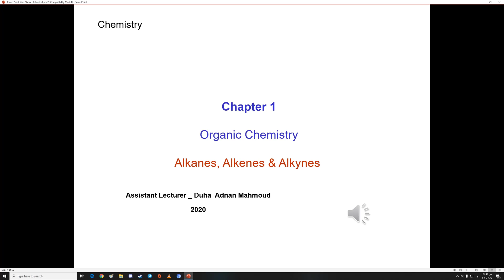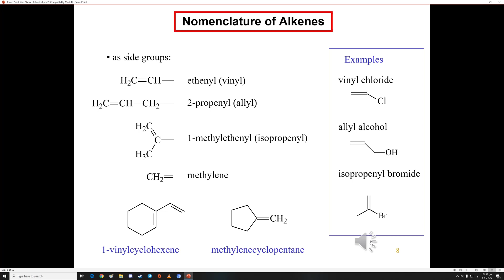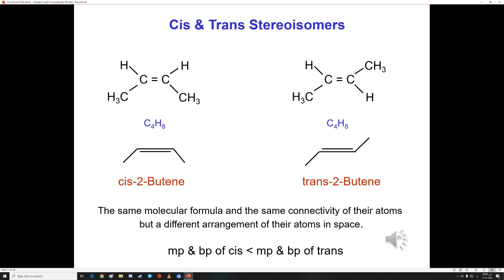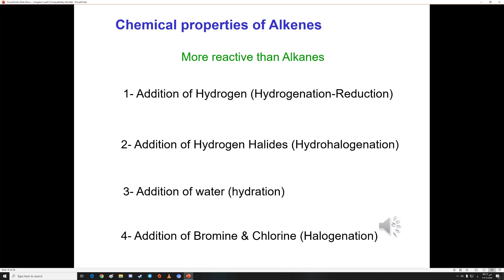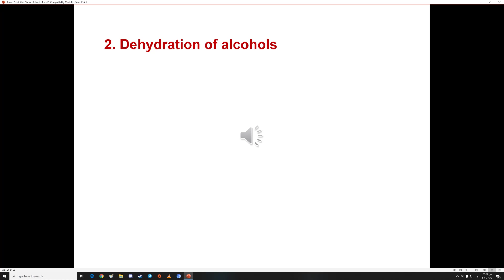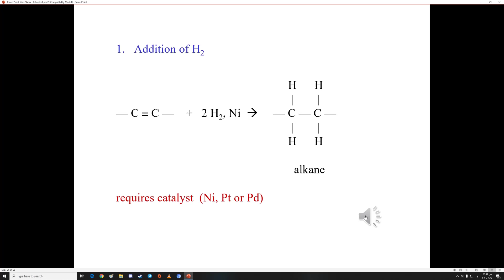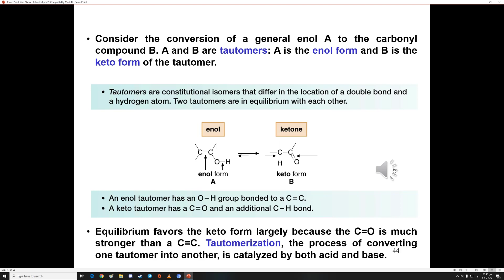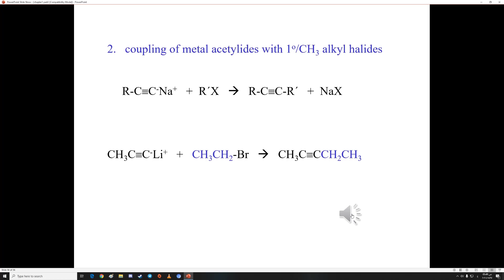كيمياء عضويه م2/د.ضحى/صيدلة مرحله 1/كليه المستقبل